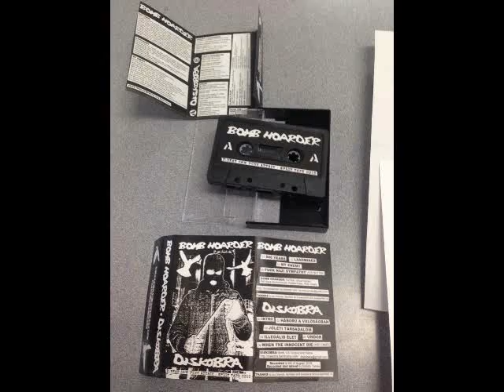Bomb Hoarder/Diskobra-D Beat Raw Punk Attack split tape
01:Bomb Hoarder-Pool of blood 00:00
02:Bomb Hoarder-Land mines 02:22
03-Bomb Hoarder-My enemy 05:02
04:Bomb Hoarder-Fuck nazi sympathy (Aus Rotten cover) 07:57
05:Diskobra-Intro 09:57
06:Diskobra-Háború a valóságban 10:27
07:Diskobra-Jóléti társadalom 12:26
08:Diskobra- Illegális élet 13:05
09:Diskobra-Undor 15:43
10:Diskobra-When the innocent die (Anti Cimex cover) 17:28